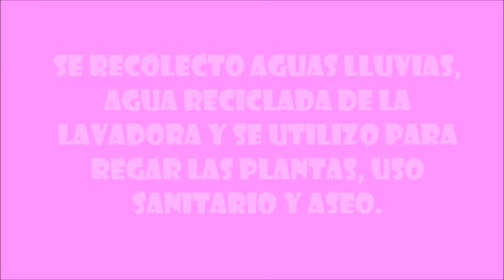SEMANA DE LA VIRTUALIDAD